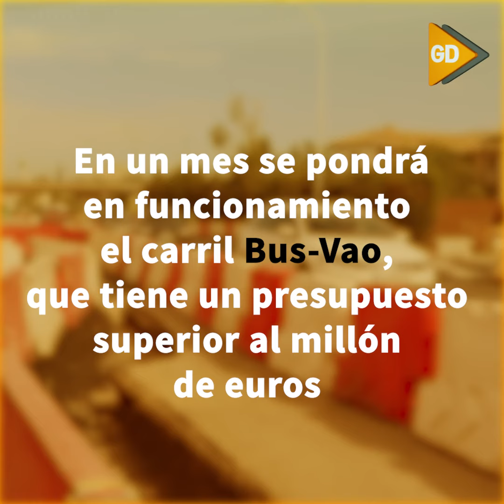El Metro de Granada obtiene la autorización ambiental para su ampliación